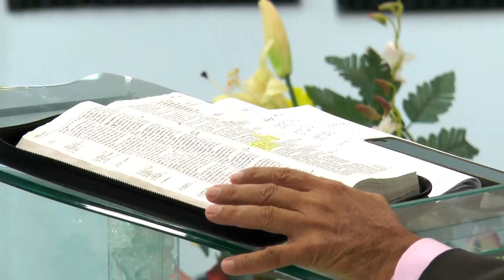14-05-2017 La importancia del altar familiar (Rev. Jose Obed Mora)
Culto de Escuela Dominical bajo el tema: La importancia del altar familiar en labios del reverendo Jose Obed Mora presbitero de l a zona 20